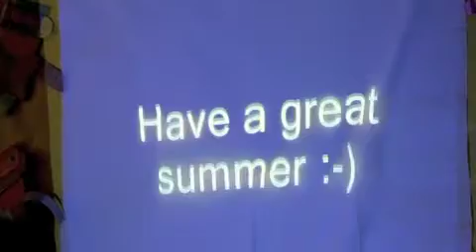Micah Moving-Up 2010